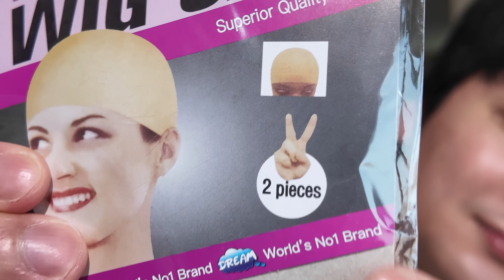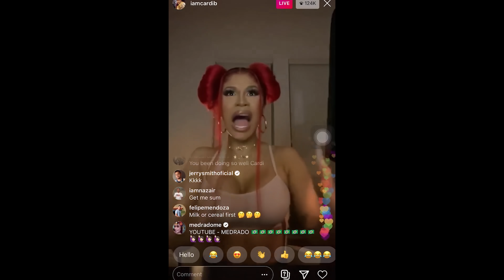Blackswan's Fatou does my voiceover loool 💅💄💀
Check out their latest single, "Roll Up"